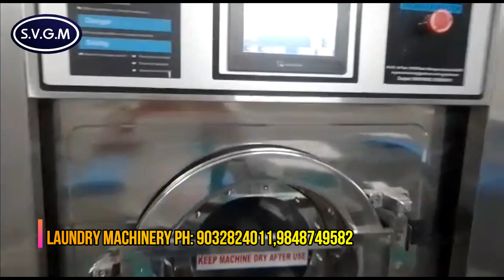Industrial laundry machinery |Retail laundry setup |fully automatic laundry machinery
For Laundry & Dry-cleaning Chemicals:
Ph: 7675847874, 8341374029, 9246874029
For laundry Training: 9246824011, 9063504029